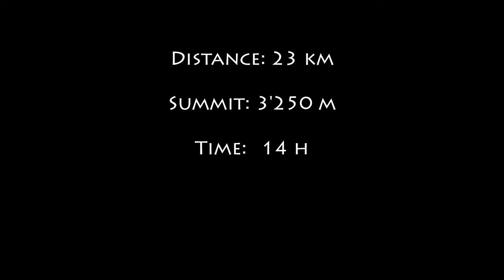The Wildhorn Traverse - Solo Hike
I just hiked the full Wildhorn Traverse in one day. This was one of the more challenging hikes I've done so far, and it was totally worth going. I hope you like the views and impressions. If you have any questions about the route, please ask in the comments.

Route:
Louwenesee - Geltenhütte - Chatzegrabe - Germannrippe - Wildhorn - Glacier de Téné - Tungelgletscher - Chilchli - Wildhornhütte - Stigelschafberg - Chüetungel - Louwenesee

The Route is not easy, as you can see from watching the video. Please don't try this, unless you are sufficiently experienced in alpine hiking.

4. Glacier - Patrick Patrikios
Youtube Music